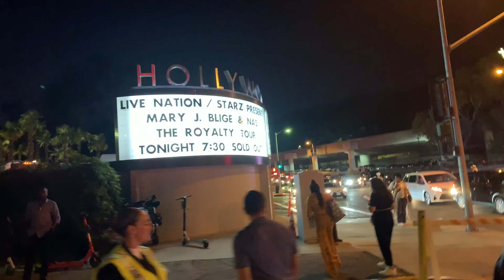Daily Vlog 030: Mary J. Blige & Nas!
Daily Vlog: Mary J. Blige & Nas! We left Chicago and headed back to Hollywood and made it in just enough time to watch Mary J. Blige and Nas at the Hollywood Bowl!